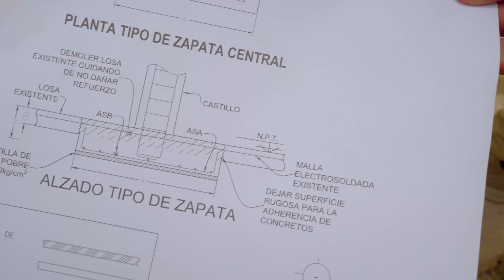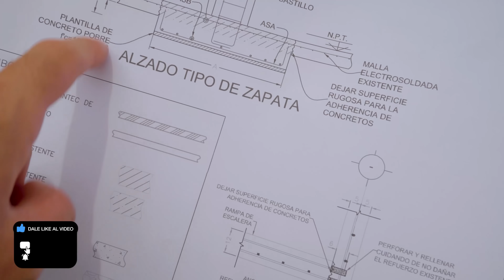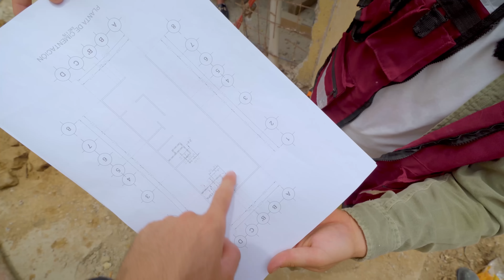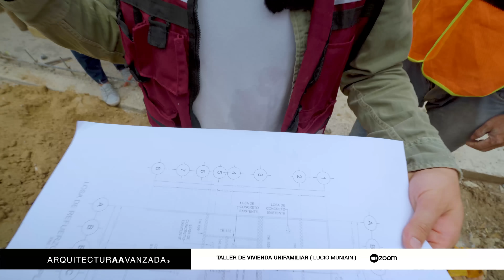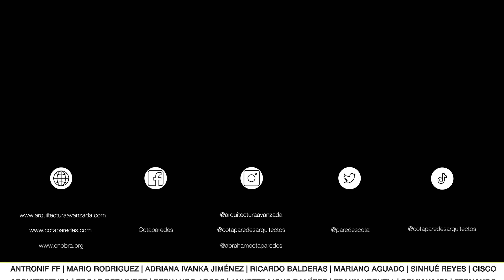Así se planea la DEMOLICIÓN de MUROS en una CASA para blanca | Cap 19 | *Planos en pdf*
En esta ocasión continuamos la visita a casa de Blanca para revisar cual es la forma mas eficiente de realizar el proceso escalonado de demolición de los muros. Esto se realiza para garantizar un proceso de intervención adecuado en la estructura ya existente y asegurar su conservación.

Covintec, donadores de material para muros y losas

Conoce más de Adhestone Pegapiso, pegapiso y mano de obra

DAVID BOLAÑOS, ACCESORIOS INTELIGENTES

Estamos en Cabo San Lucas y La Paz B.C.S.

CARLOS  MO, AMARRES EPÓXICOS

Edgar Espinosa ArcaTierra Arquitectos, PLANTAS

Israel Gomez, SISTEMA DE BOMBEO

DANIEL ACOSTA - ALCORE REGIOMONTANA - PVC

Por: $ 14.99 USD / $ 299.99 MXN al mes